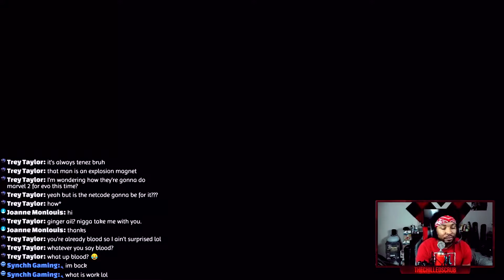Uncharted 4 Online| KOH Domination!!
Playing some games with the boys and we trying our best to to destroy these dudes. We was definitely playing against the sweaties!!